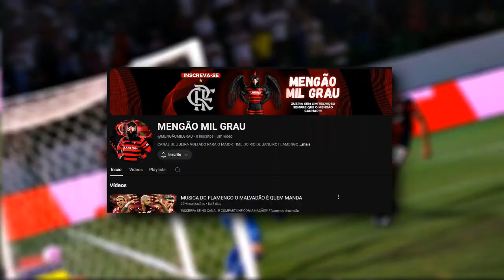SÃO PAULO 3X0 VASCO DA GAMA NARRAÇÃO DA ZUEIRA - BRASILEIRÃO 2024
CAMISAS DE TIME BARATA
LANÇE SUA NOVA CAMISA DO SÃO PAULO CHAMA NO ZAP
SÃO PAULO 3X0 VASCO DA GAMA MELHORES MOMENTOS BRASILEIRÃO 2024
CANAL SOBERANOS
⚫️COMPARTILHE
SEGUE NÓS NO INSTAGRAM